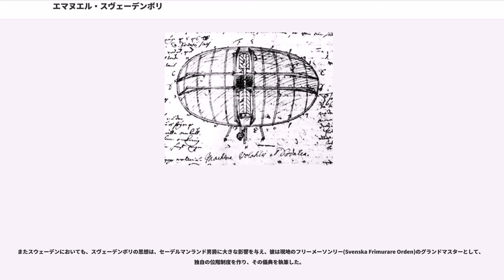エマヌエル・スヴェーデンボリ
エマーヌエル・スヴェーデンボーリ（Emanuel Swedenborg, 1688年1月29日 - 1772年3月29日）はスウェーデン王国出身の科学者・神学者・神秘主義思想家。スヱデンボルグとも。しかし多くはスウェーデンボルグと表記される。生きながら霊界を見て来たと言う霊的体験に基づく大量の著述で知られ、その多くが大英博物館に保管されている。スヴェーデンボリは貴族に叙された後の名。

父イェスペル・スヴェードバリ(Jesper Swedberg)は、ルーテル教会の牧師であり、スウェーデン語訳の聖書を最初に刊行した人物である。その次男としてストックホルムで生まれる。11歳のときウプサラ大学入学。22歳で大学卒業後イギリス、フランス、オランダへ遊学。28歳のときカール12世により王立鉱山局の監督官になる。31歳のとき貴族に叙され、スヴェーデンボリと改姓。数々の発明、研究を行ないイギリス、オランダなどへ頻繁にでかける。

1745年、イエス・キリストにかかわる霊的体験が始まり、以後神秘主義的な重要な著作物を当初匿名で、続いて本名で多量に出版した。ただし、スウェーデン・ルーテル派教会をはじめ、当時のキリスト教会からは異端視され、異端宣告を受ける直前にまで事態は発展するが、王室の庇護により、回避された。神秘主義者への転向はあったものの、その後国会議員にまでなった。

スヴェーデンボリは神学の書籍の発刊をはじめてからしばしばイギリスに滞在した。1771年の夏にロンドンに旅し、その地で翌1772年3月29日に没した。

スヴェーデンボリの神学論は伝統的な三位一体を「三神論」であるとして退け、キリスト教では異端とされるサベリウス派に近い、父が子なる神イエス・キリストとなり受難した、とするものである。但し聖霊を非人格的に解釈する点でサベリウス派と異なる。神の汎神論性を唱え、その人格性を大幅に後退させており、旧来のキリスト教とは性格的・構造的に相違がある。聖書の範囲に関しても、正統信仰と大幅に異なる独自の解釈で知られる。

スヴェーデンボリが生前公開しなかった『霊界日記』において、聖書中の主要な登場人物使徒パウロが地獄に堕ちていると主張したり、ダビデを「ドラゴン」と呼び彼も地獄に堕ちているとしたり、同様にプロテスタントの著名な創始者の一人フィリップ・メランヒトンが地獄に堕ちたと主張した。だが、非公開の日記であるので、スヴェーデンボリが自身で刊行した本の内容との相違点も多い。この日記はスヴェーデンボリがこの世にいながら霊界に出入りするようになった最初の時期の日記である為、この日記には、文章の乱れや、思考の混乱等も見られる。主イエスの母マリアはその日記に白衣を着た天国の天使としてあらわれており、「現在、私は彼（イエス）を神として礼拝している。」と発言している。

スヴェーデンボリが霊能力を発揮した事件は公式に二件程存在し、一つは、ストックホルム大火事件、もう一つはスウェーデン王室のユルリカ王妃に関する事件である。

スヴェーデンボリは聖書中に予言された「最後の審判」を1757年に目撃した、と主張した。然し現実世界の政治・宗教・神学上で、その年を境になんらかの変化が起こったとは言えないため、「安直である」と彼を批判する声もある。

スウェーデンボリによる霊界の描写は、現代人に起こる臨死体験と共通点が多いとされる。両者に共通する点は、広大なトンネルを抜ける体験や光体験、人生回顧や時空を超えた領域を訪れる体験などである。

スヴェーデンボリは当時、ヨーロッパ有数の学者として知られ、彼が精通した学問は、数学・物理学・天文学・宇宙科学・鉱物学・化学・冶金学・解剖学・生理学・地質学・自然史学・結晶学などである。結晶学についてはスヴェーデンボリが開拓者の一人である。

動力さえあれば実際に飛行可能と思えるような飛行機械の設計図を歴史上はじめて書いたのはスヴェーデンボリが26歳の時であり、現在アメリカ合衆国のスミソニアン博物館に、この設計図が展示保管されている。

霊界では地球人の他に火星人や、金星人、土星人や月人が存在し、月人は月の大気が薄いため、胸部では無く腹腔部に溜めた空気によって言葉を発するなどといった、現代人からすれば荒唐無稽な部分も多い。

スヴェーデンボリ...